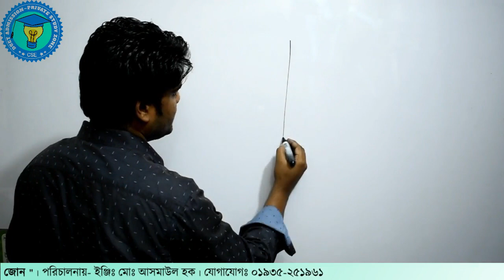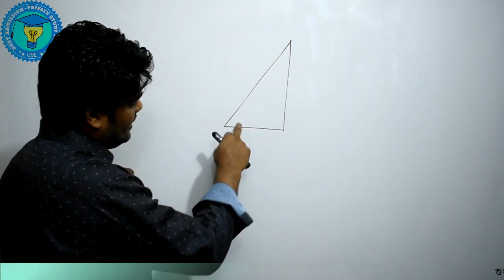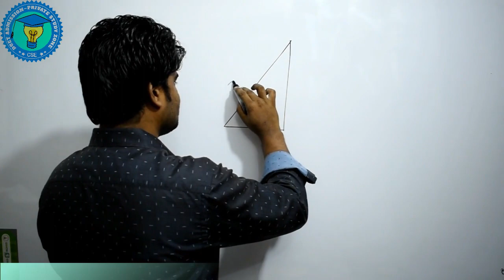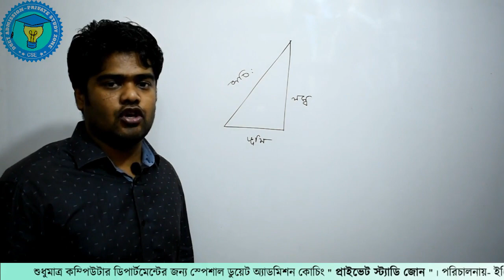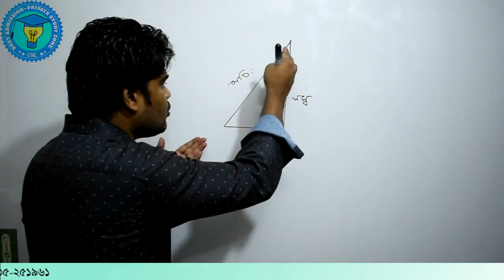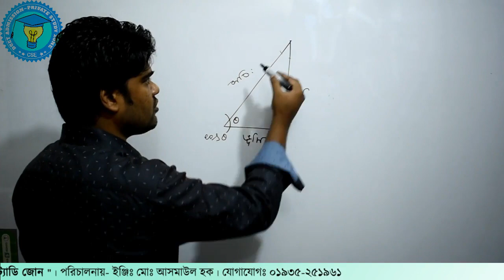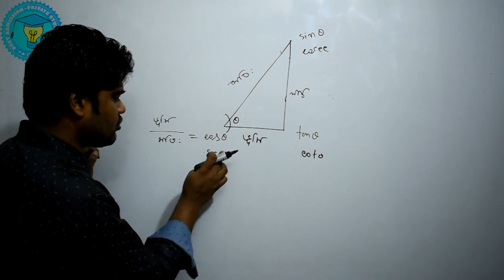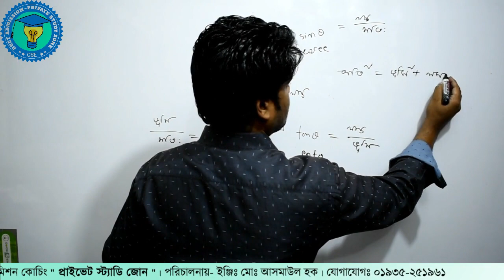6. স্থানাংক পর্ব-৬ | জ্যামিতি পর্ব-৬ । Private Study Zone